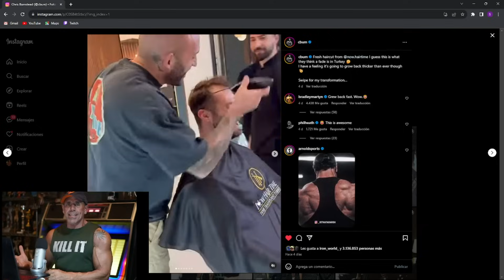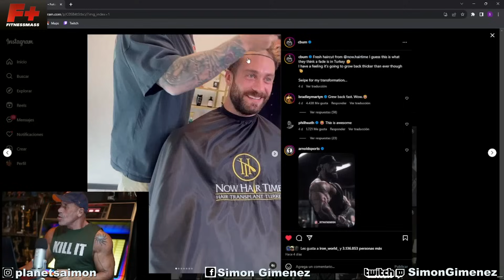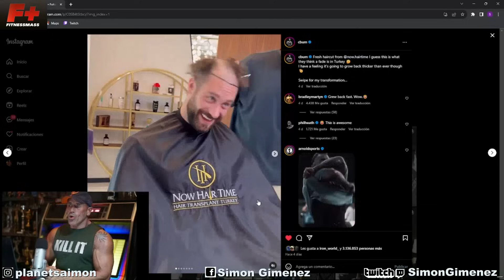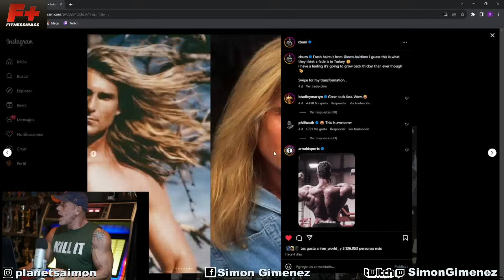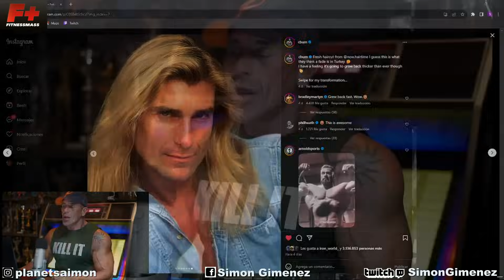C BUM: NUEVO LOOK /// FALSOS SPONSORS /// TRT ENTRE CICLOS...Y MUCHO MAS.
En esta nueva edicion de "SU PREGUNTA NO MOLESTA" un poupurri (asi se escribe???) de respuestas a sus tan interesantes preguntas...